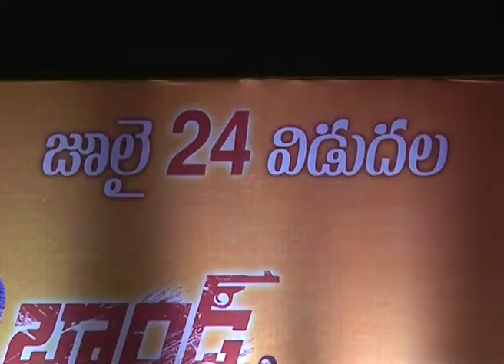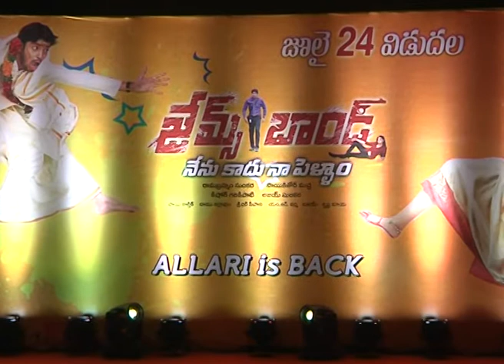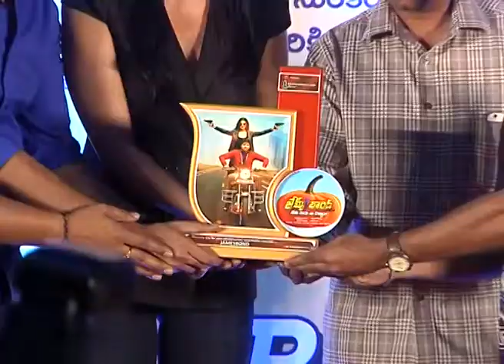James Bond Movie Gummadikaya Function || Allari Naresh || Sakshi Chowdary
'James bond' is an upcoming Telugu film written and directed by Sai Kishore Macha and produced by Anil Sunkara under the banner A.K.Entertainments. It features Allari Naresh and Sakshi Chaudhary in the lead roles while Ashish Vidyarthi, Raghu Babu and Krishna Bhagavan appear in supporting roles.